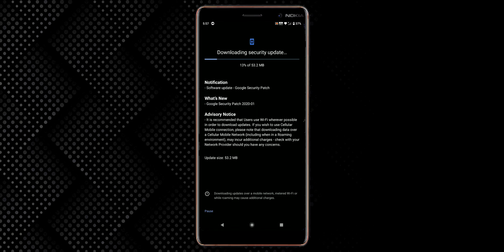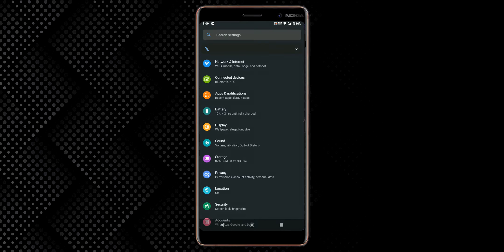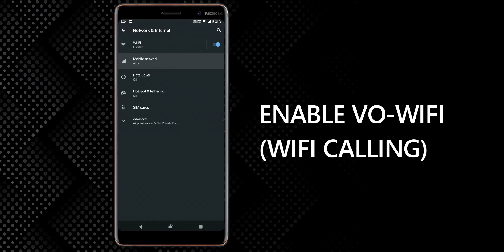Nokia 7 Plus New Software Update | Feb 2020 | Vo-WiFi Calling, Security Patch...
© KV9TECH